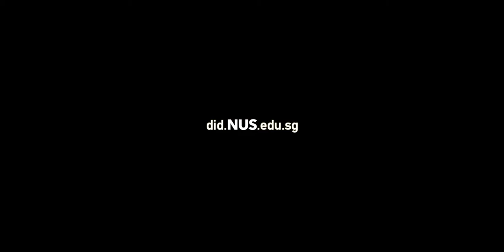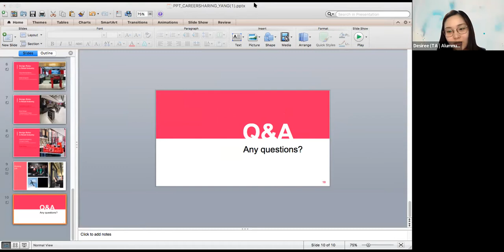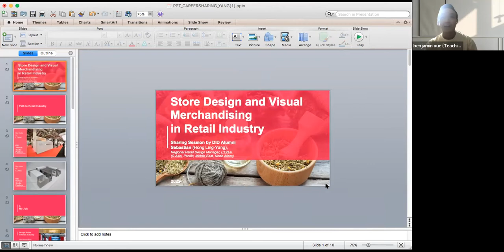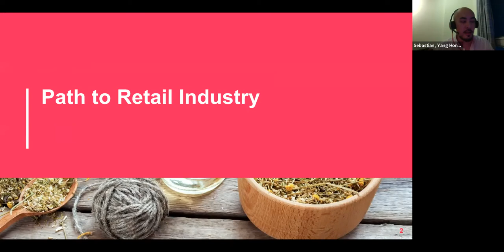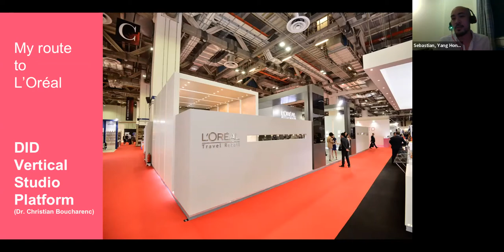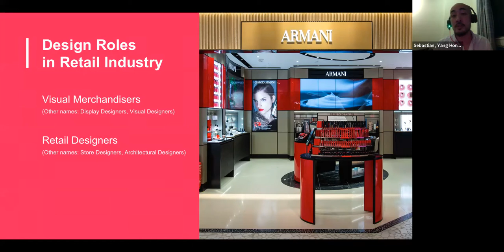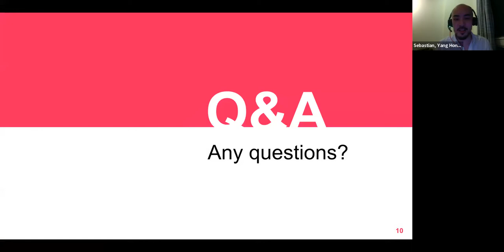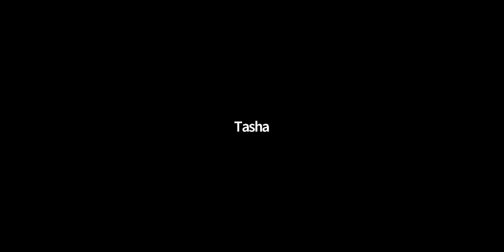Ask DID 2022: Dr. Christian Boucharenc (Head of DID) & Sebastian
Revisit our Zoom session with DID Head and Tutor, Dr. Christian Boucharenc, alongside DID Alumni Sebastian Yang Hong. Christian is a specialist in design fundamentals and principles. As a tutor in DID, he has guided fundamental projects, including Red Dot Award 2021 Winner “Eclipur”. Listen to Christian share more about the curriculum and admission tips for budding designers interested in DID.

——— INTRODUCTIONS ———

[00:00:28] About Christian
[00:02:52] About Benjamin and Desiree
[00:03:39] About Sebastian pt.1

——— Q&A ———

[00:12:38] What is the mindset that we as students should carry during the course?
[00:19:24] About Sebastian pt.2
[00:27:25] What can you do if you want to design something that requires professional knowledge in other fields? Is there any sort of collaboration with students and other faculties or schools?
[00:32:15] Do students need to find their own internships, or are there any partnerships that DID has with other organisations?
[00:34:20] What is the likelihood of getting into DID with a Poly GPA of around 3+? How can students increase their likelihood of getting into the course?
[00:41:00] Can Undergraduates from architecture apply for the May intake for the Grad school? Is there a direct path to continue for a doctorate or PhD?
[00:44:06] Are there any implications of the new CDE merger on the design curriculum?
[00:47:54] Are the grades on the indicative grade profile, the grade that will secure you an interview?
[00:51:14] Are undergraduates still finishing their bachelors allowed to apply for the May intake for Grad school?
[00:53:42] Is it okay if I put ID as my second choice? Will my chance for admissions become lower?
[00:55:12] Can a JC science stream student apply for DID?
[00:57:43] Does being a PR affect the chance for acceptance into DID?
[00:58:18] Are there any key considerations that you keep in mind in your design process?
[01:03:46] What are some things you are looking for in a portfolio, from someone with no design experience?